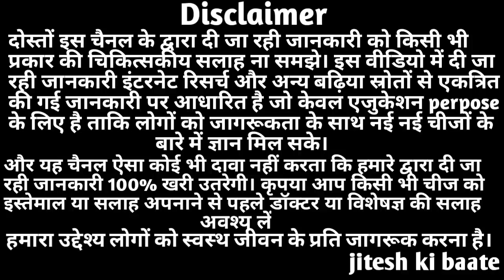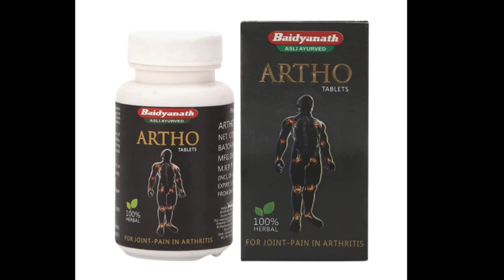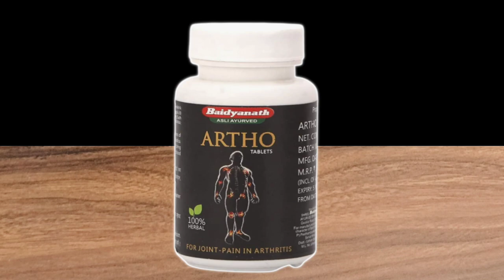Baidyanath Artho Tablet for Joint - Pain in Arthritis | Benefits, Dosage & Side effects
In this video I am sharing you information about the benefits of artho tablet

Is video mein maine aapko artho tablet ke fayde kya hai ise kaise use karna hai iska price or iske ingredients kya hai or be bahut sari jankari di hai.

It helps reduce swelling & inflammation. helps to relieve pain